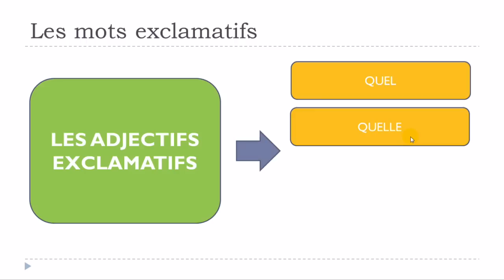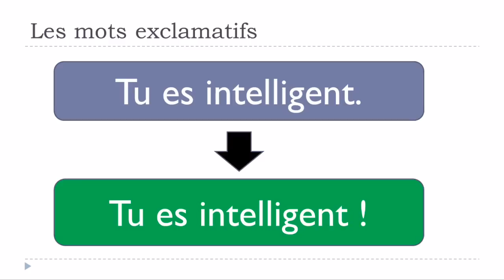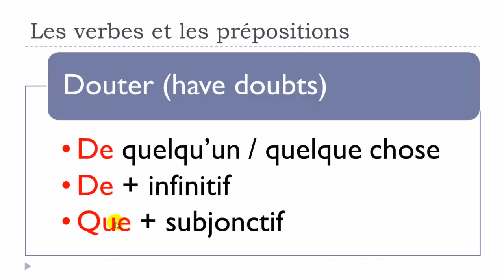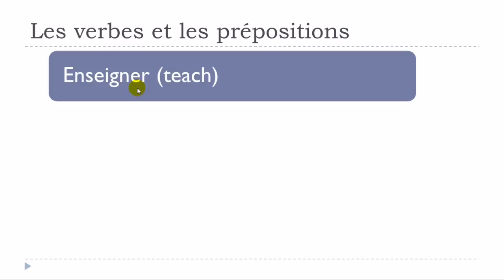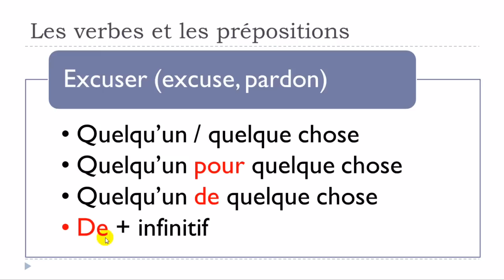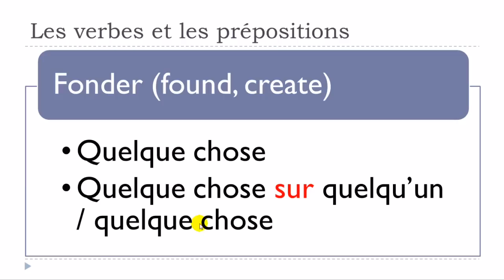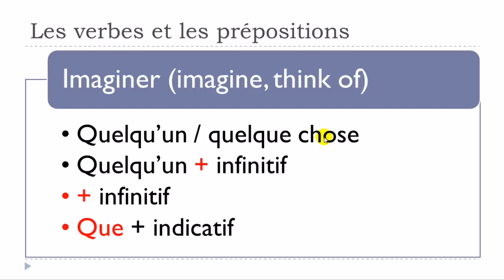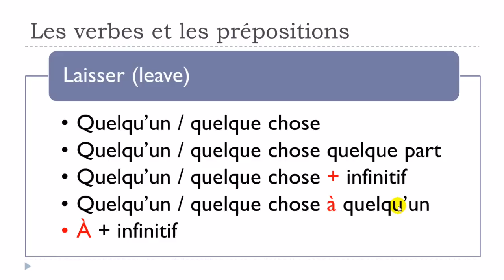Objectif Delf B2 # Unité 15